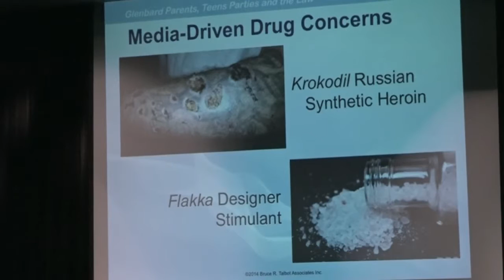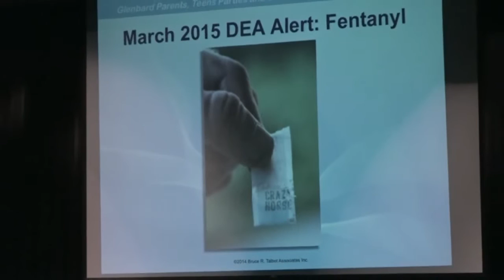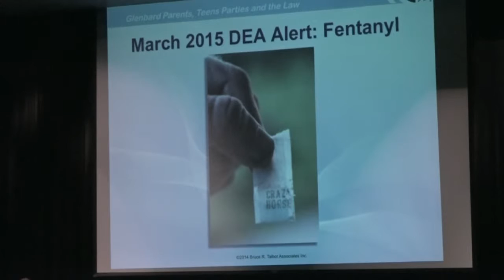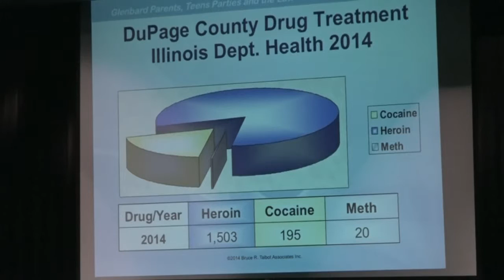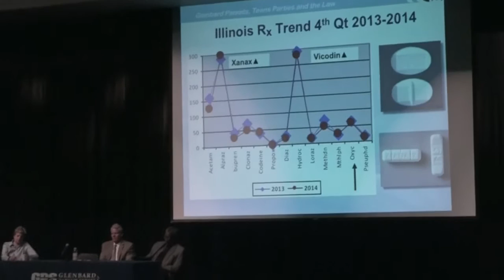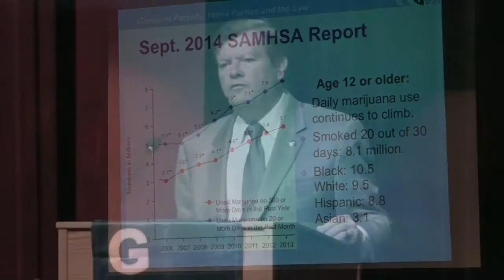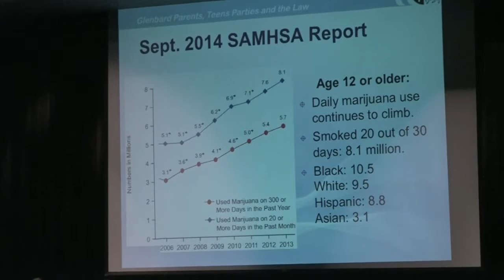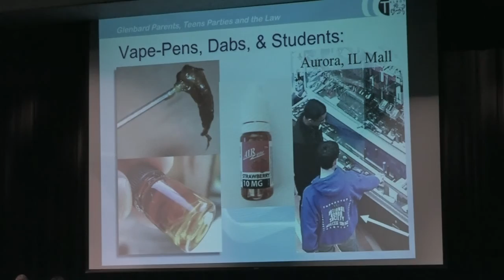Parents, Teens, Parties and the Law- Surprising Trends in the Teen Party Scene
Part 1: Detective Bruce Talbot (Ret.)